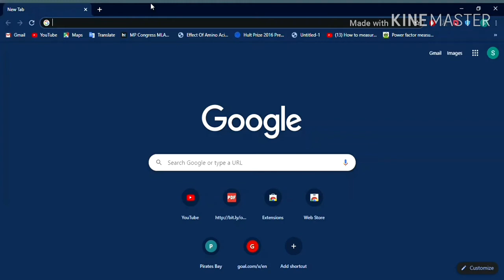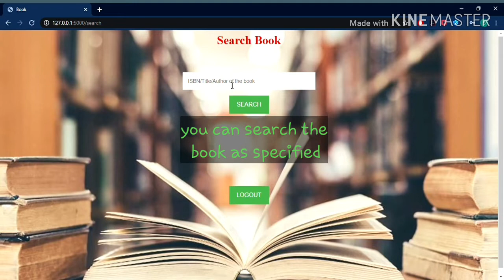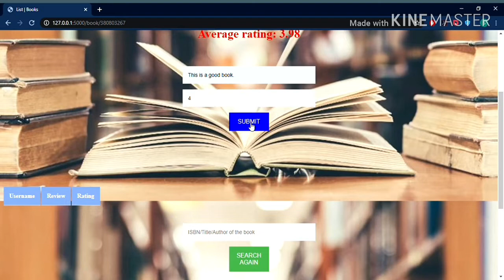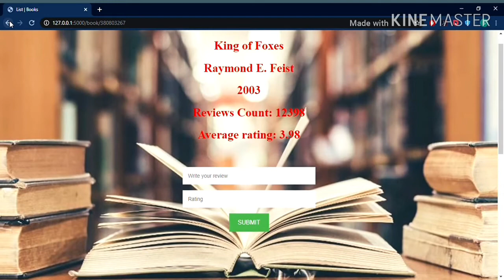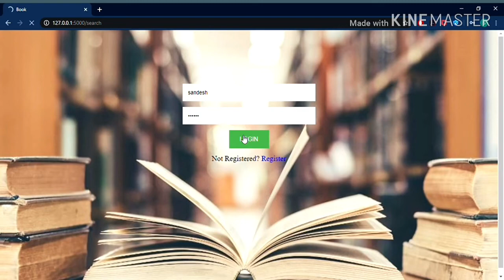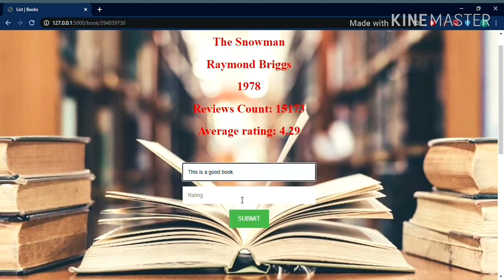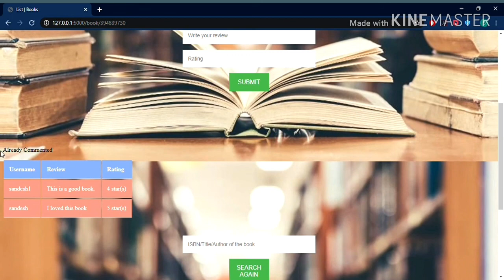CS50W Web Programming With Python and JavaScript: Project 1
This video is the demonstration of the web application project issued by CS50.
You can find:
1:09 :registration of user
1:42 :logging in the user
2:05 :searching a book by author
2:21 :searching a book using title
2:45 :searching a book by ISBN
3:09 : individual book page loading
3:31 :saving review for the book
3:56 :second review by same user rejected
4:30 : adding a review in another book
5:06 :making API request and showing API
5:33 :logging in  with another user
6:25 : adding review to one of the previous book by different user, previous            reviews are displayed
7:05 :logging out

Thank you CS50 for offering the project.